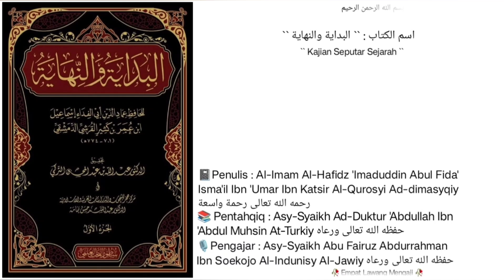Dars `` 213 `` | Al-Bidayah Wan Nihayah | Juz ke - 1 |🎙️ Asy-Syaikh Abu Fairuz Al-Indunisy Al-Jawiy